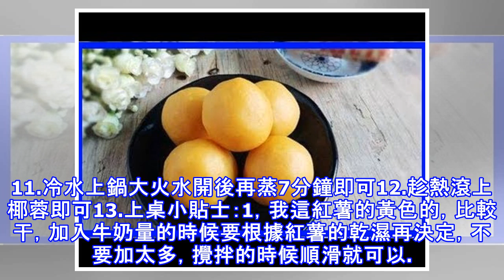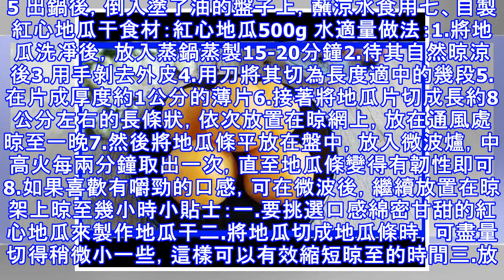紅薯怎麼做最好吃？11種紅薯做法大放送，保證全家人都愛吃！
紅薯富含多種礦物質，能有效的清楚體內毒素和廢物，促進新陳代謝。日常生活中適當的吃一些粗糧對身體有好處，紅薯怎麼做最好吃？6種紅薯做法大放送，保證全家人都愛吃！一、奶香紅薯窩窩頭食材：紅薯260g 玉米面200g 奶粉40g 白糖50g做法：1.紅薯去皮洗凈後切成薄片，把切好的紅薯放入盤中進蒸鍋蒸熟。2.紅薯蒸熟後趁熱用匙子壓成泥。3.放入奶粉和白糖攪拌。4.把紅薯泥倒入一個小盆里，立刻趁熱放入玉粉面用匙子拌勻。5.稍放涼，把玉米面揉成光滑麵糰，揉好的麵糰松馳10多分鐘，然後把麵糰搓成長條切小塊，取小塊麵糰搓圓後大拇指摳一個窩。6.把做好的紅薯窩窩頭放入蒸鍋里蒸熟即可。小貼士：1、紅薯蒸熟後一定...